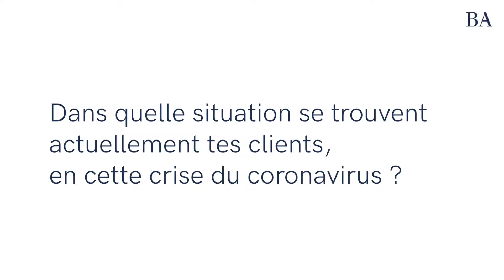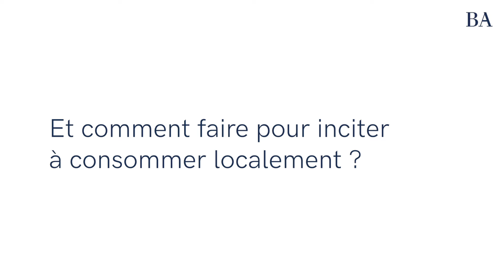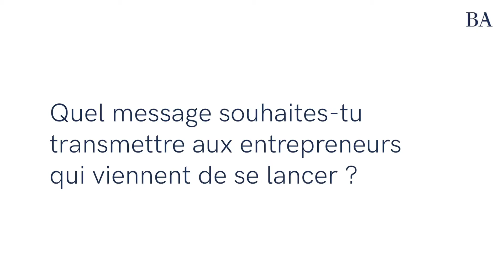COVID-19 : Nos conseils aux entreprises et aux entrepreneurs - partie 1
En cette période de crise liée au COVID-19, quelle mesure la Confédération devrait-elle prendre en faveur de l’économie locale ? Sur quoi pouvez-vous agir aujourd’hui de manière proactive pour préparer l’après-crise ? Notre associé, Philippe Joerg adresse ses conseils aux entreprises et aux entrepreneurs.